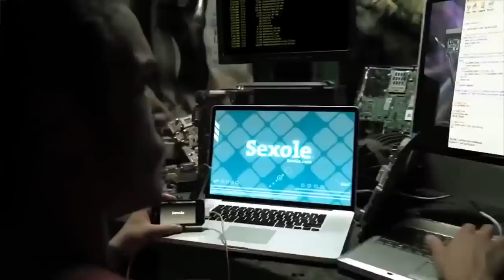Cheb Djalil 2018 Omri No no No